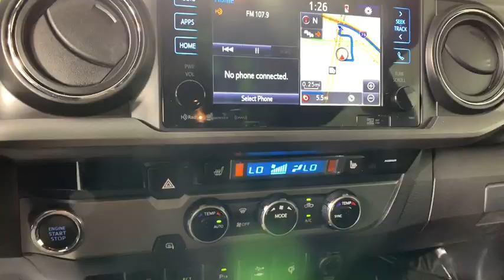2017 Toyota Tacoma Morrow, Peachtree City, Newnan, McDonough, Union City, GA T20873B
Silver Sky Metallic U 2017 Toyota Tacoma available in Morrow, Georgia at Hennessy Mazda Buick GMC. Servicing the Peachtree City, Newnan, McDonough, Union City, GA area.